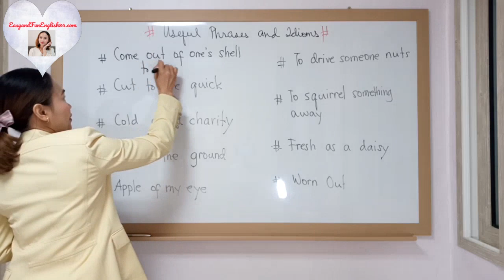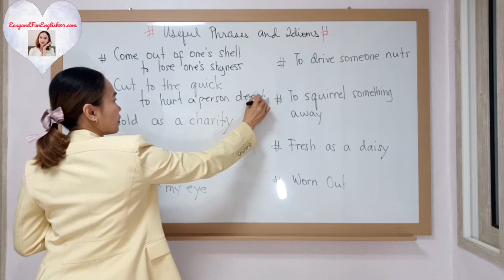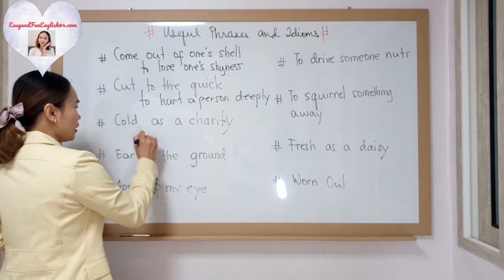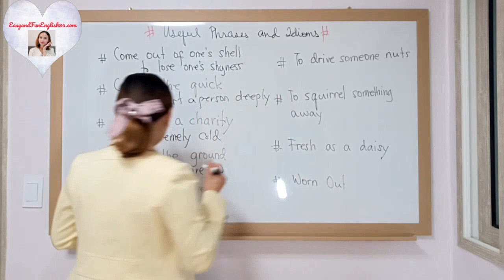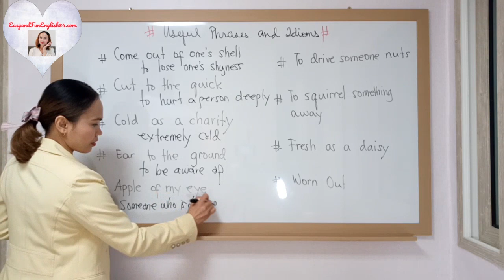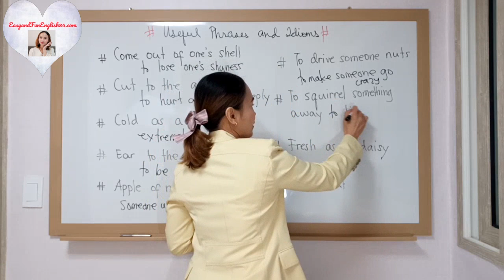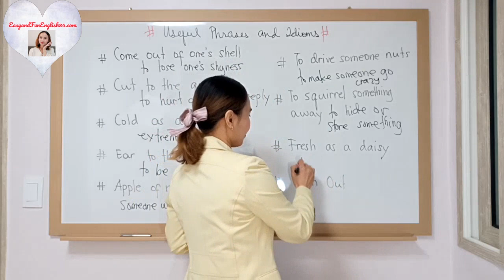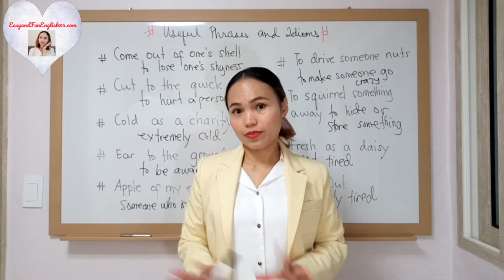9 Useful Phrases and Idioms ( series # 5 )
* Come out of one's shell.
* Cut to the quick.
* Cold as a charity.
* Ear to the ground.
* Apple of my eye.
* To drive someone nuts.
* To squirrel something away.
* Fresh as a daisy.
* Worn out